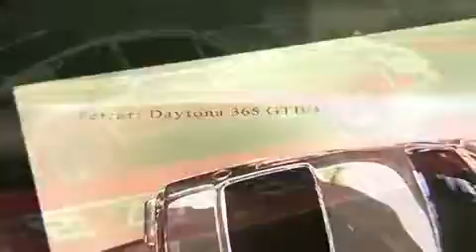FRA - Making Of Ferrari Daytona Sculpture Limited Edition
Ferrari Daytona car sculpture 1/18 scale reproduction of Ferrari 365 GTB/4 Daytona. Sculpture made with lost wax microcasting, bronze laminated in palladium. Windows made with hot-enamelling. The stand bears the original Ferrari logo, the same one used on the cars. Approx. model dimensions: 24 x 9.5 x 6.5 cm. Limited edition of 120 sculpture .